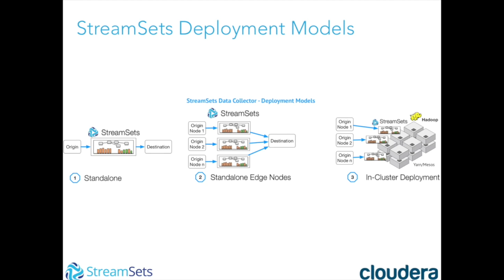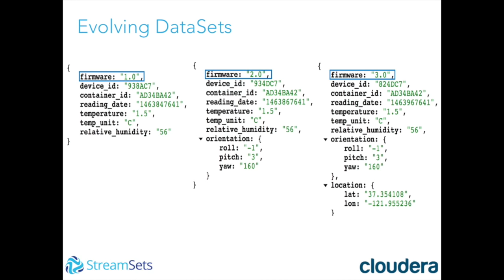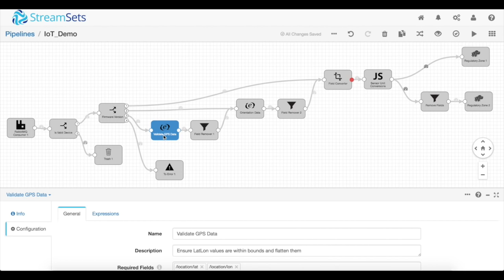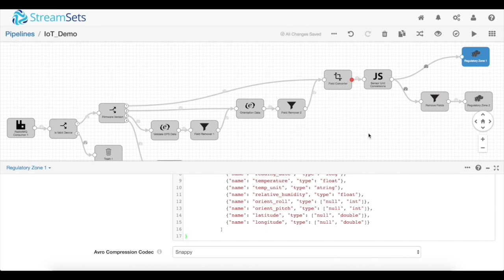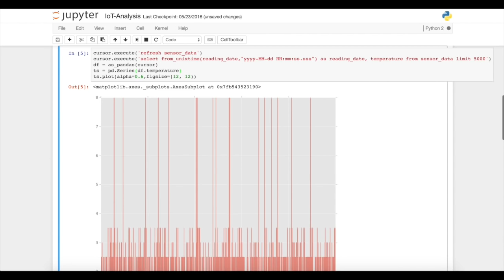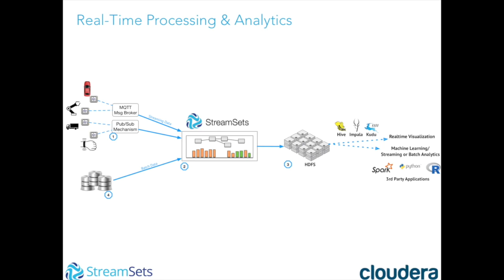StreamSets Demo - Real-time IoT Ingestion with Cloudera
Are you interested in test driving StreamSets?

This demo shows how you can use StreamSets to ingest streaming information from a variety of sources without having to code. This demo shows an IoT use case where real-time data is being ingested from the tracking of shipping containers.